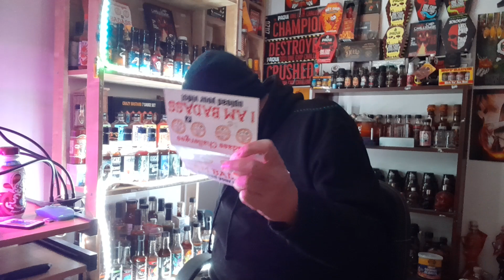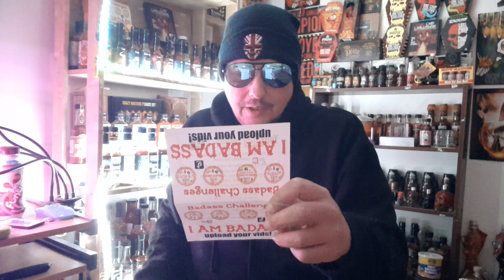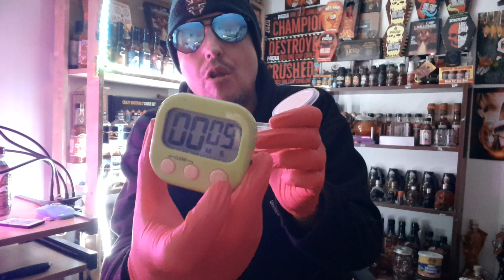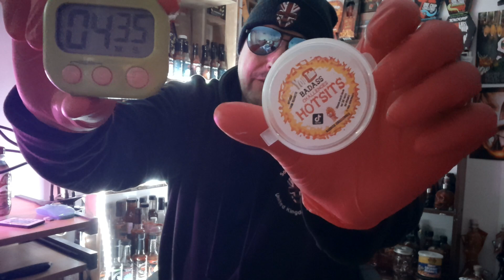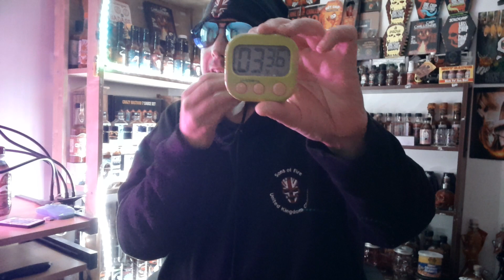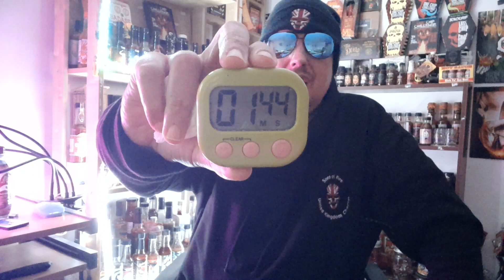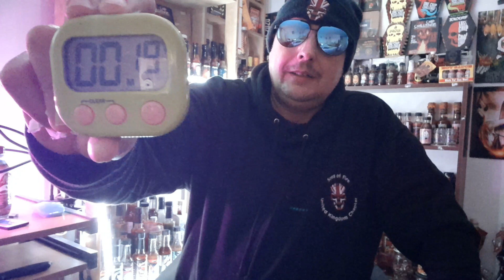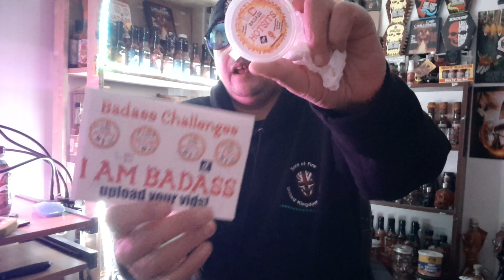Hotsits challenge @badasschallenges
I take on the 3rd challenge from @badasschallenges called the Hotsits challenge a very spicy cheese curl crisp .